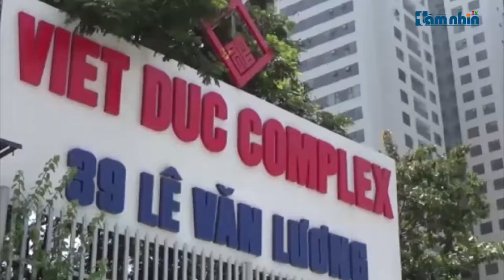Điểm mặt chung cư, biệt thự nằm cạnh nghĩa trang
Tầm nhìn TV: Do quỹ đất trung tâm Hà Nội ngày càng hạn hẹp, việc sở hữu một diện tích đất để triển khai dự án chung cư là rất khó. Thêm vào đó, việc quy hoạch thiếu đồng bộ khiến nhiều chủ đầu tư phải chọn những vị trí nằm sâu trong ngõ nhỏ, hay “yếu thế” hơn là gần các khu nghĩa trang để triển khai dự án chung cư. Việc này đã ít nhiều gây ảnh hưởng đến tâm lý khách hàng cũng như những băn khoăn của cư dân sau khi dọn về ở.